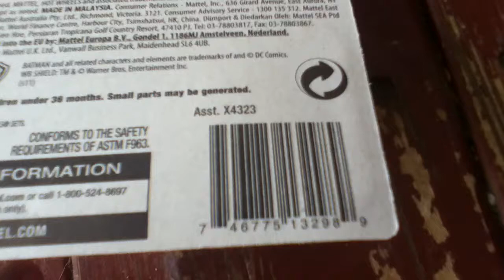Hot Wheels news!!! Batman cars!!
Now at your local Walmart! This was my newest haul. I haven't bought any Hot Wheels cars in a while.